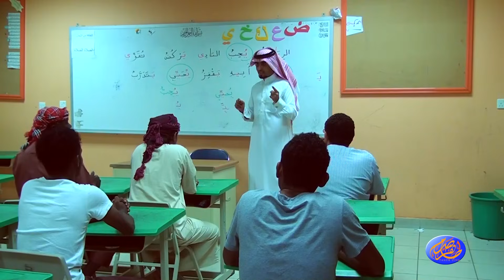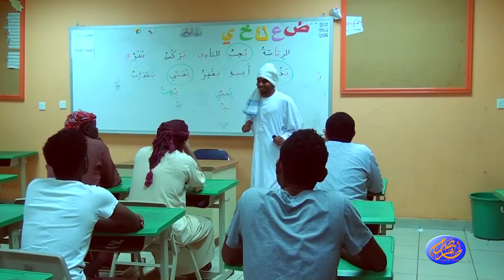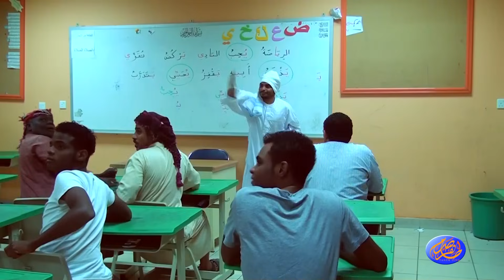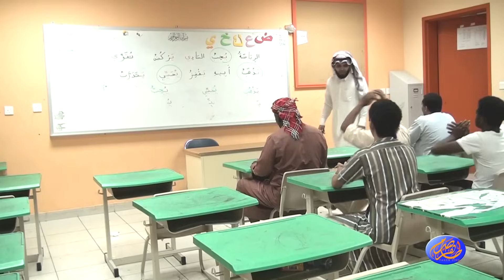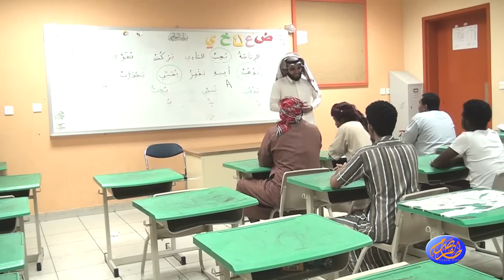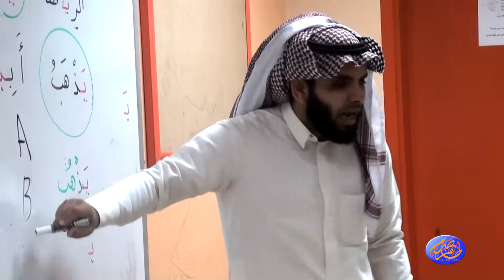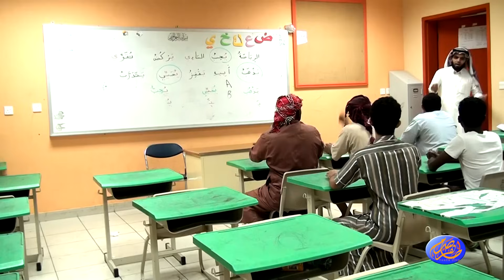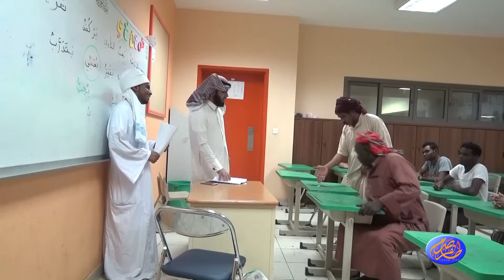فلم مدرسة محو الامية - تصوير وإخراجTAHER SIRM